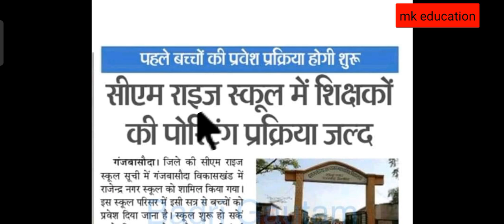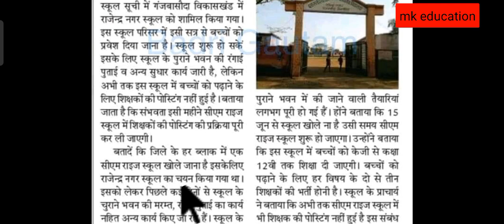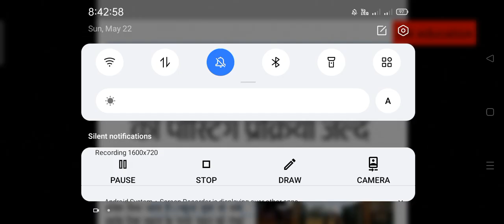CM राइस स्कूल अपडेट_ इसी महीने हो जायेगी शिक्षकों की पोस्टिंग_ बच्चो के नामांकन की प्रक्रिया जल्द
सीएम राइस स्कूल शिक्षक भर्ती,सीएम राइस शिक्षक भर्ती पर हाईकोर्ट ने लगाई रोक,सीएम राइस स्कूल शिक्षक भर्ती प्रस्ताव तैयार,सीएम राइस स्कूल शिक्षक भर्ती ऑनलाइन आवेदन आमंत्रित,सीएम राइस स्कूल में शिक्षकों की भर्ती कब तक होगी जान,जाने कब तक होगी सीएम राइस स्कूल में शिक्षकों की भर्ती,सफाई कर्मी सुरक्षा गार्ड सी एम राइस स्कूल में भर्ती,सी एम राइस स्कूल में शिक्षक चयन प्रक्रिया,सीएम राइस स्कूल,एमपी टीचर्स सीएम राइस,सीएम राइस स्कूल प्राचार्यका प्रशिक्षण आदेश